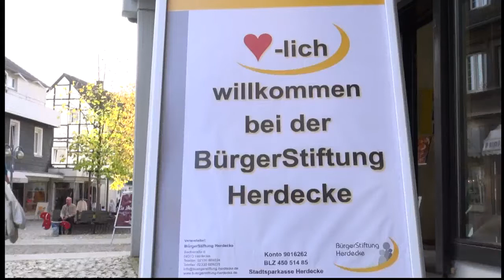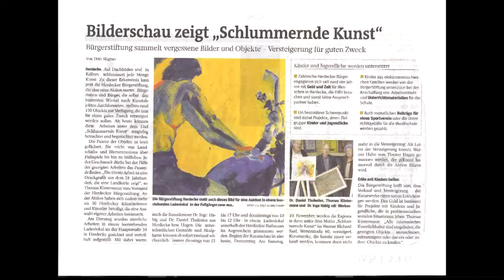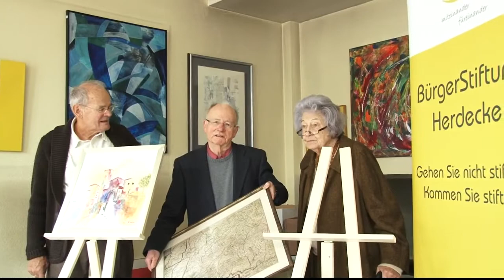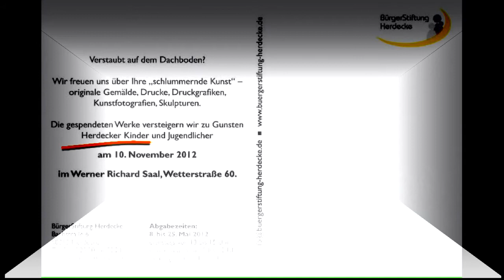"Schlummernde Kunst" Ein Projekt der Bürgerstiftung Herdecke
Zur Zeit werden von Herdeckerinnen und Herdeckern sowie Künstlern
gespendete EXPONATE in den Rathaus-Arkaden ausgestellt, die vor einigen Tagen
von Kunstsachverständigen gesichtet und bewertet wurden.
Die Camera war dabei - diese kleine filmische Dokumentation soll das soziale Projekt
noch einmal pushen. Die Versteigerung für den guten Zweck wird am 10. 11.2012
im Werner Richard Saal an der Wetterstrasse stattfinden.